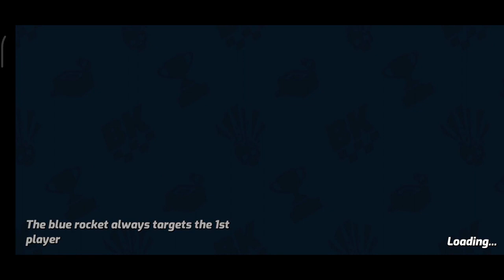BOOM KARTS - Gameplay